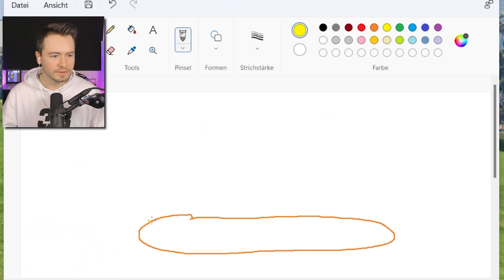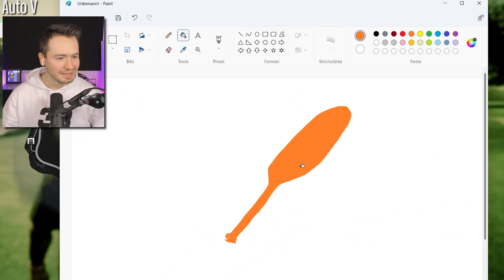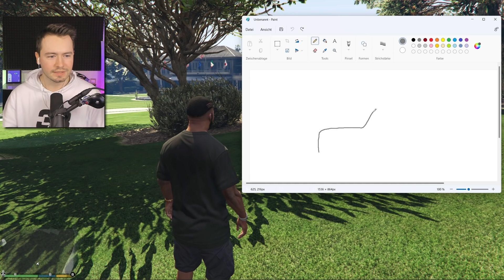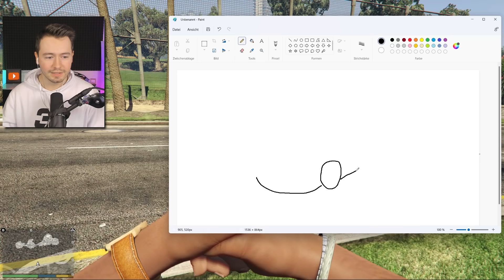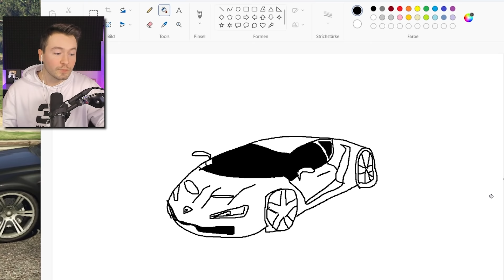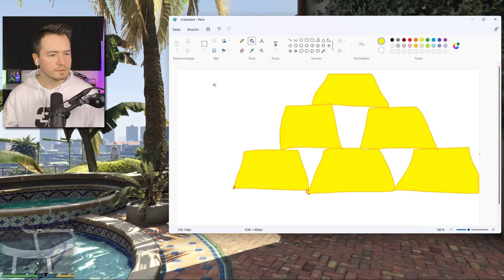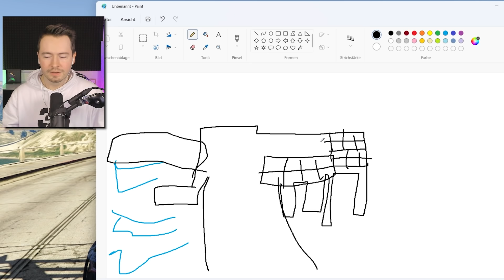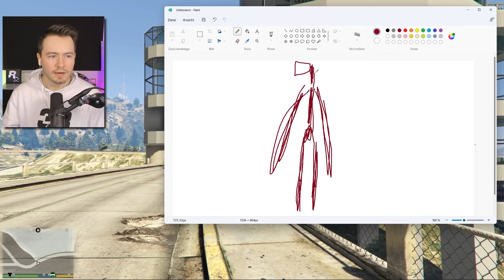GTA 5 aber ALLES was ich ZEICHNE wird REAL!!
GTA 5 aber alles was ich Male wird echt!